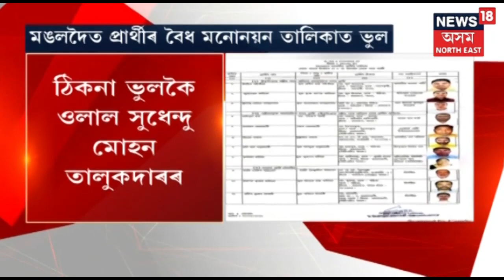Prasanta Phukan Confident About BJP's Victory | Election News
Prasanta Phukan says that BJP will have a land slide victory in the upcoming election.